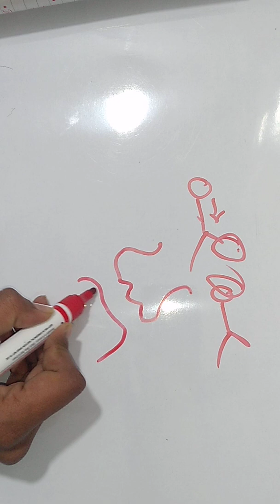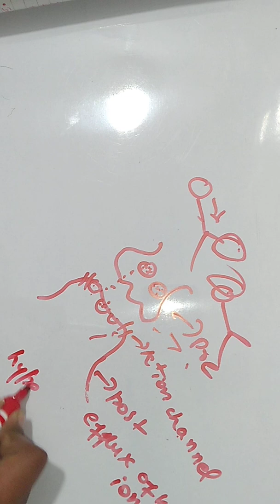Neurotransmitters and their functions || Excitatory and Inhibitory neurotransmitters Pharma lecture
Our video is according to B.pharma 2nd semester syllabus of Human Anatomy and physiology 2.

The topic covered in video are :
1. Neurotransmitters
2. Excitatory neurotransmitters
3. Inhibitory neurotransmitters
4. examples of neurotransmitters like serotonin, dopamine, acetylcholine.

Neurotransmitters are also known as chemical substance or chemical messenger is released by neurons to stimuli other neuron , muscle or organ cell.